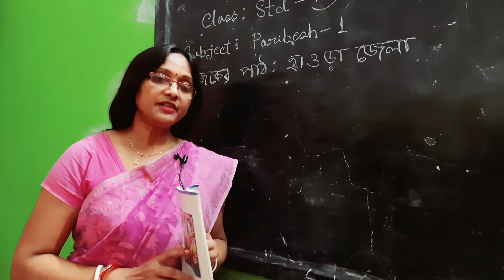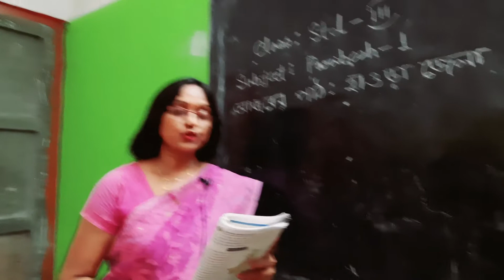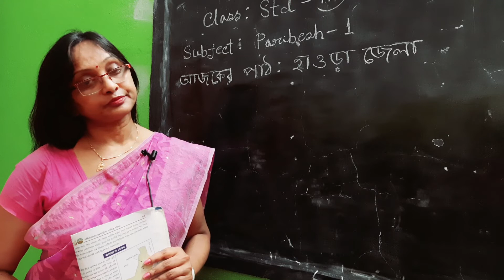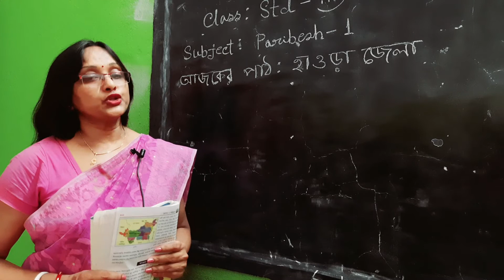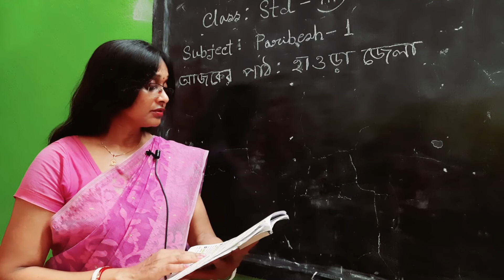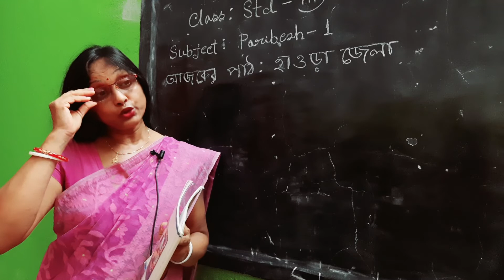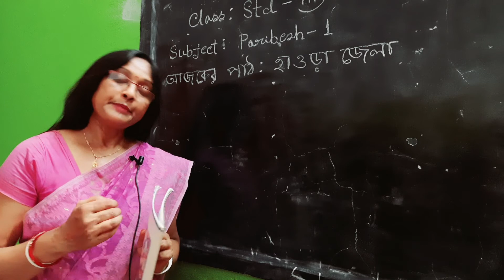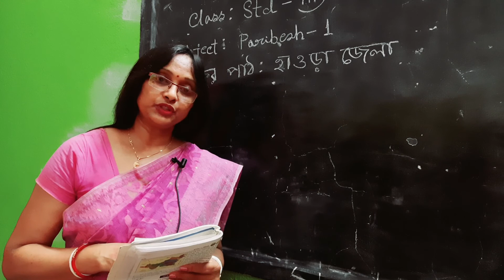KC Class Ill Sub PC 2 Vol 22 Youtube